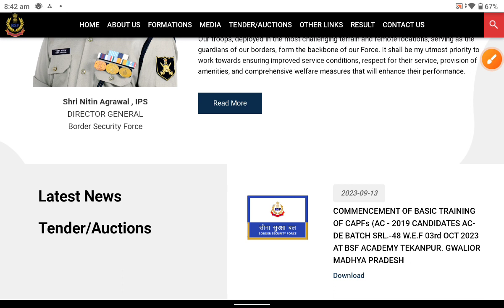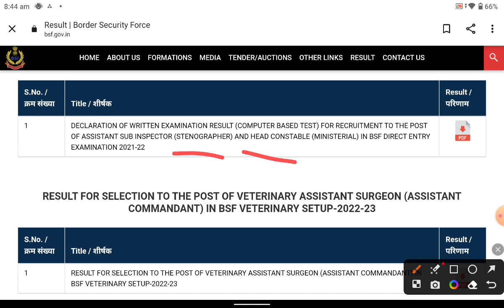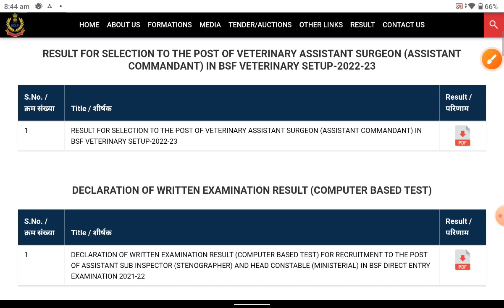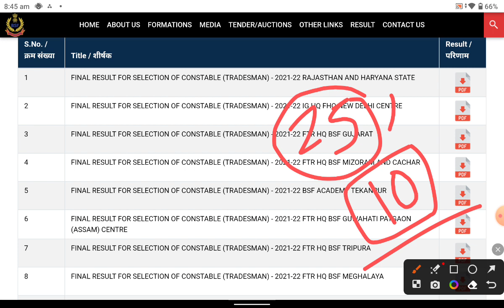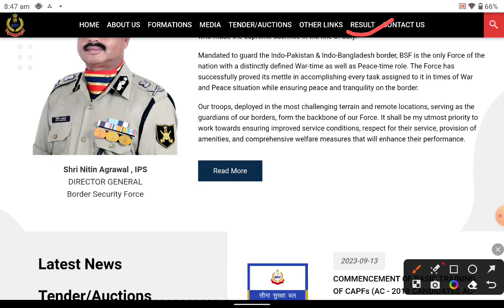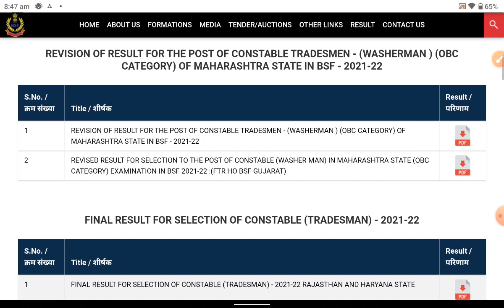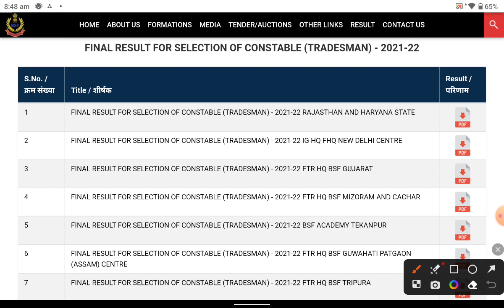BSF Tradesman Result update 🎉 / Result state Wise/ Cut off 2023 / Trade Test/Today big update